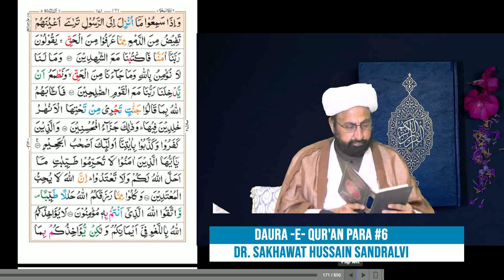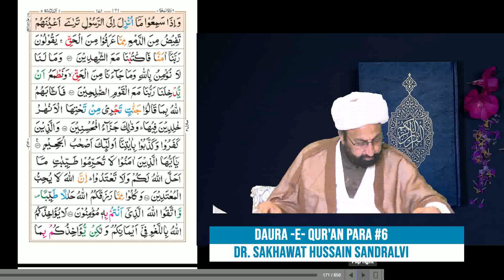Daura-e-Qur'an Para #6 | Ramazan 2020 | 1441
Dr. Sakhawat Hussain Sandralvi